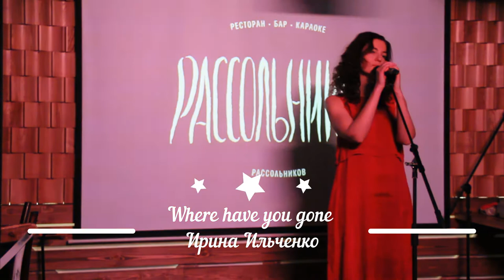Where have you gone (Ирина Ильенко) - Ирина Ильенко (Вокал) - Валентина Придворова